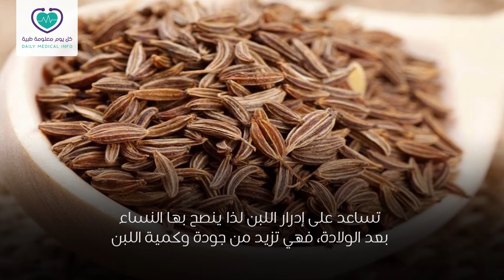فوائد الكراوية الصحية .. ستذهلك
فوائد الكراوية العديدة جعلتها عنصر أساسي في معظم البيوت، ذلك المشروب الذي يتناوله كثير من الناس إما لمذاقه اللذيذ و إما لفوائده المتعارف عليها منذ آلاف السنين، إليكم أهم فوائد الكراوية المذهلة.

فوائد الكراوية
من أهم فوائد الكرواية للجسم مايلي:

إدرار اللبن
من أشهر فوائد الكراوية أنها تساعد على إدرار اللبن، لذلك دائماً ما يُنصح بها للنساء بعد الولادة، فهي تزيد من تكون اللبن لمن يقمن بالإرضاع، و تحسّن من جودة و كمية اللبن.

كما أن الكراوية تساعد أيضا على علاج الانتفاخات واضطرابات الهضم لدى الطفل .

علاج السعال
من المشروبات الساخنة التى يُنصح بشربها لـعلاج السعال هى الكراوية، خاصة لمن يعانون من أعراض الحساسية الموسمية والسعال المستمر، وبالطبع فإن معظم الأدوية المضادة للحساسية لها آثار جانبية.

ولكن من فوائد الكراوية أنها المشروب الطبيعي الذى يحتوي على مواد مضادة للحساسية  والتي تكون آمنة وخالية من الآثار الجانبية، و هي الحل الأمثل لمثل هذه الأعراض.

مطهر ومضاد للميكروبات
زيت الكراوية له خصائص مطهرة ومضادة للميكروبات والجراثيم ظاهرياً وداخلياً، حيث يساعد على علاج العدوى الداخلية مثل التهابات القولون، الجهاز الهضمى، الرئتين والمسالك البولية، أما موضعياً فيمكن استخدامه لتطهير الجروح والقرح وحمايتها من العدوى والبكتريا والفطريات.

حماية القلب
الكراوية مفيدة جداً لصحة القلب، فهي تساعد على نتظيم معدل ضربات القلب، تقوية عضلة القلب، الوقاية من تصلب الشرايين، خفض ضغط الدم المرتفع ، تقليل نسبة الكوليسترول بالدم، وبالتالي تحافظ على صحة القلب من جميع النواحي.

مضاد للتقلصات
من أهم فوائد الكراوية أيضاً أنها تساعد على علاج جميع أنواع التقلصات وما يصاحبها من أعراض، مثلاً تقلصات العضلات حيث تمنع تكون بعض الإنزيمات والمواد التي تسبب انقباض العضلات و الإحساس بالألم، أيضاً تقلصات الجهاز التنفسي مثل الفواق (الزغطة) أو الحازوقة، والسعال .

طارد للغازات
تساعد الكراوية على طرد الغازات سواء فى الحالات الحادة أو المزمنة، ولذلك نجد الكثير من منتجات الأعشاب بالصيدلية للأطفال الرضع تحتوي على الكراوية لقدرتها على طرد الغازات التى يعاني منها الأطفال.

وبالطبع الكبار أيضاً يمكنهم تناول مشروب الكراوية الدافئ و انتظار النتيجة المذهلة.

مهضم وفاتح للشهية
كوب من مشروب الكراوية الدافئ يمكنه حل كثير من المشاكل والاضطرابات الهضمية، بل وتحسين عملية الهضم بزيادة العصارات والإنزيمات الهاضمة، ويفتح الشهية .

اقرأ أيضا : أفضل وأسوأ الأطعمة التي تؤثر على عملية الهضم

مدر البول
الكراوية من الأعشاب الطبيعية القوية والفعالة فى إدرار البول، فهى تزيد من كمية وعدد مرات التبول، وبذلك تساعد الكثير من الحالات مثل مرضى ضغط الدم المرتفع، أو من يعانون من حصى الكلى، و تساعد الكلى على أداء وظائفها الطبيعية وتنقية الجسم من السموم والمواد الضارة.

اضطرابات الدورة الشهرية
من أفضل فوائد الكراوية استخدامها لتسهيل نزول الدورة الشهرية لمن يعانين من تأخرها، كما تستخدمها أيضاً السيدات اللاتى يعانين من أعراض سن اليأس .

مذيب وطارد للبلغم
مشروب الكراوية لا يستخدم فقط لعلاج السعال بل وأيضاً لعلاج البلغم المصاحب له، فيمكن تناوله مع العسل لإذابة البلغم وعلاج التهابات الجهاز التنفسى بداية من الأنف والحلق وحتى الشعب الهوائية والرئتين.

مُنشط للجهاز العصبي
يساعد مشروب الكراوية على الاسترخاء وعلاج الإرهاق والتوتر، وتنشط الجهاز العصبى و تزيد من تدفق الدم له فتزيد من النشاط و التركيز والطاقة .

طارد للديدان
تقضي الكراوية على الديدان والحشرات داخل أو خارج الجسم، فيمكنها التخلص من الديدان التى تصيب الأمعاء بطريقة طبيعية وآمنة، ويمكنها أيضاً القضاء على الحشرات خارج الجسم مثل القمل .

فوائد أخرى للكراوية
الكراوية مفيدة في التقليل من تضخم الغدة الدرقية، من خلال الانتظام عليها لمدة 3 شهور متتالية مرة صباحا ومرة مساءا، فقط قم بغلي كوب من الماء وأضف ملعقة صغيرة من الكراوية الجافة إليه.
الكراوية مفيدة للفم، فهي تزيل الروائح الكريهة من الفم وتجعل رائحة الفم طيبة.
الكراوية تفيد في علاج القرح، حيث تساعد الكراوية في الوقاية من الإصابة بالسرطان من خلال المداومة عليها يوميا.
تساعد في علاج البواسير من خلال الجلوس في ماء دافئ بعد غلي الكراوية.
تساعد الكراوية في علاج الرمد في العين أو العين المجهدة من خلال نقعها ووضعها على العين المصابة .
تساعد الكراوية أيضا في علاج التسلخات، من خلال وضع أوراقها على المكان المصاب، ونقوم بتثبيها فترة من الزمن.
من فوائد الكراوية أيضا علاج التهابات الأحبال الصوتية والحنجرة، بالإضافة إلى القضاء على البحة التي تصيب الصوت.
احتياطات عند استخدام الكراوية.
الكراوية آمنة تماماً فى الاستخدام بالمعدل الطبيعى سواء للكبار أو الأطفال، ولكن يُنصح بتجنبها أثناء الحمل لأنها تحفز الدورة الشهرية، وذلك قد يؤدى لمضاعفات أثناء الحمل.

أيضاً يجب الانتباه لمن يعانون من السكري قبل تناول الكراوية مع أدوية السكرى لأنها قد تؤدي لانخفاض شديد بمستوى السكر بالدم، و يجب الانتباه أيضاً لمن يتناولون عنصر الحديد لأنها تزيد من امتصاصه بالجسم،  وذلك قد يؤدي لزيادته بنسبة كبيرة وقد يتسبب فى  حدوث مضاعفات

تعرف أيضًا على فوائد الكراوية للتخسيس وخسارة الوزن بالتفصيل من خلال الرابط التالي: